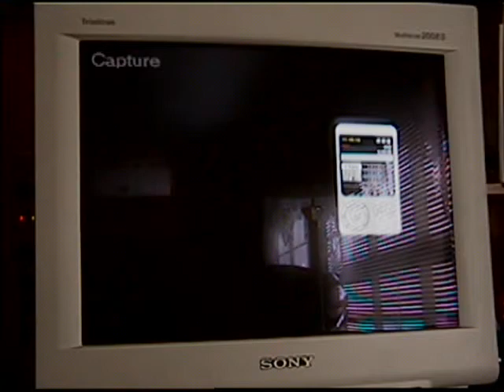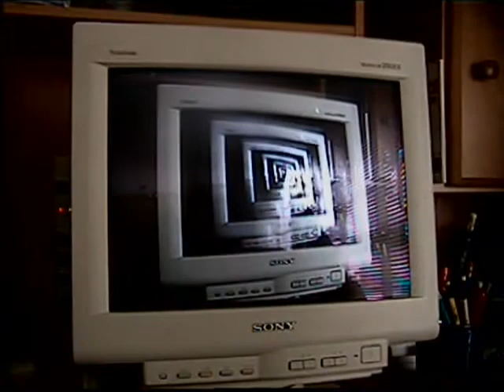Monitor Test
I got bored, so I hooked my video camera up to my computer's TV Tuner and set it up for a live feed. I then maximized the display window so it filled the full screen. By zooming in and out it creates a theoretically endless loop of images within identical images. The number of loops is only limited my the resolution of the monitor being used.